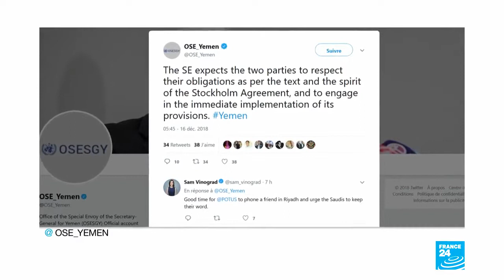Air Strikes, Clashes Hit Yemen's Hodeida Despite Ceasefire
December 17, 2018 - Air strikes and fierce clashes shook the outskirts of Yemen's rebel-held port city of Hodeida overnight, pro-government sources and residents said Sunday, despite a UN-brokered ceasefire.